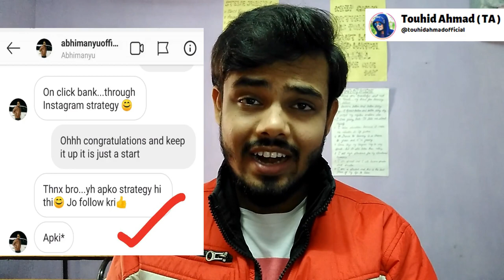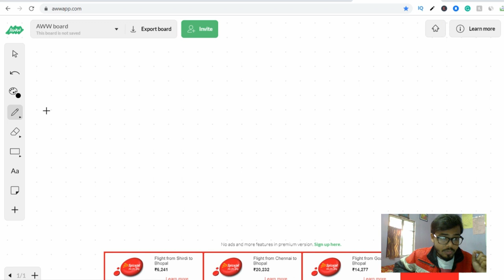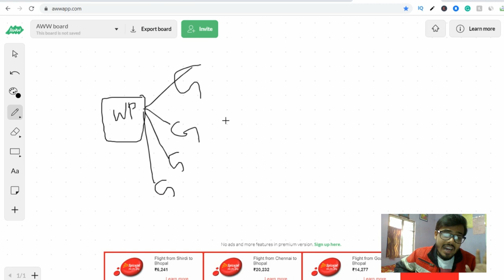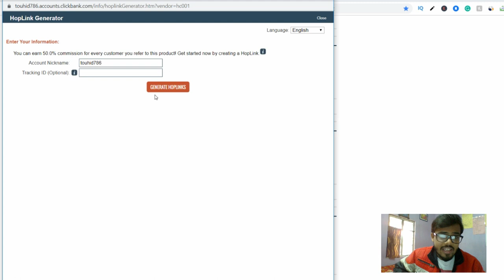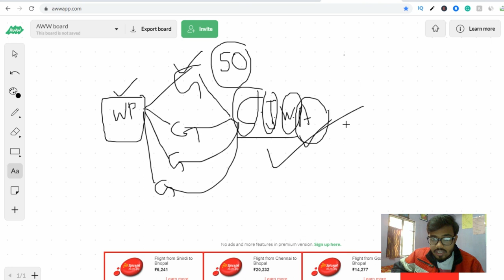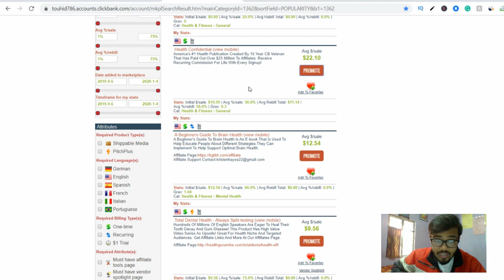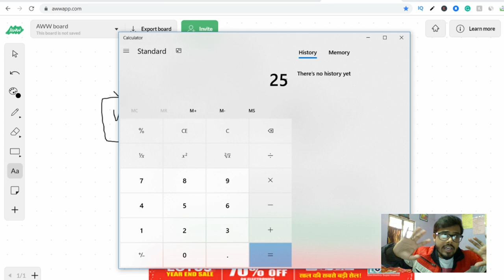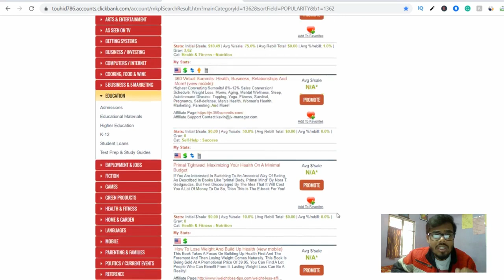Earn $50/Day From Whatsapp With This 1 Trick | Earn Money By joining Group & posting new method 2020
Watsapp amazing money-making strategy 2020

KEEP CONNECT
BE HAPPY.